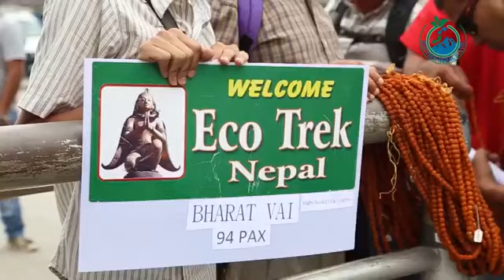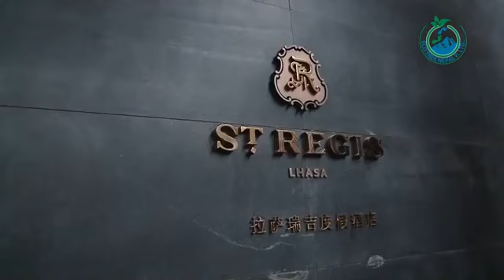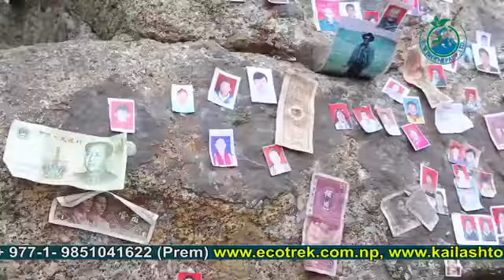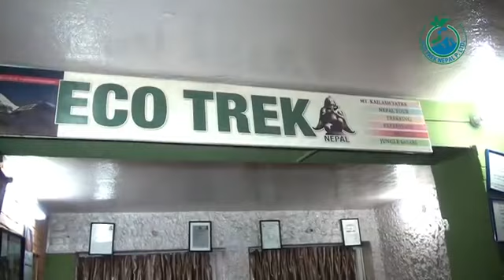Kailash trip via Lhasa